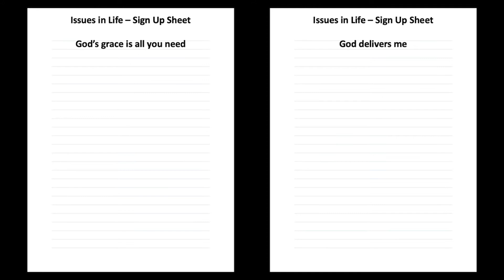2020.11.22: When Things Don't Go Your Way - Ps. Rex Ng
When Your World is Put On Hold

Good morning VCPC family and those who are watching for the first time, so glad you could all join us today for our Sunday service. As we continue our series on "When Your World is Put On Hold", today we discuss about how not everything goes to plan.

Life is challenging and complex, so much of it we can not fully understand and many times things will happen where we did not want them to. It is frustrating, and difficult to face but, how should we react and what do we do?

Let us hear what Ps. Rex has to tell us about when things don't go our way.